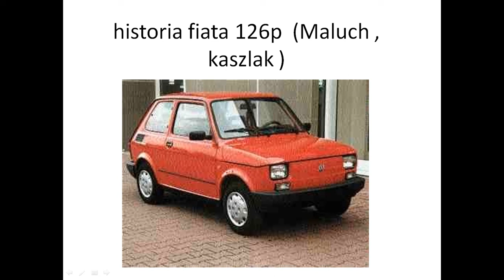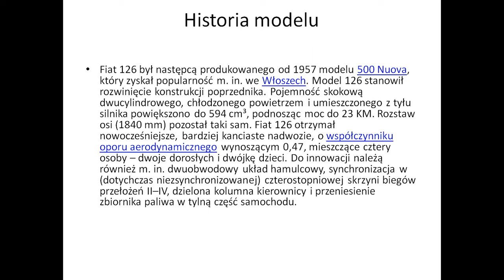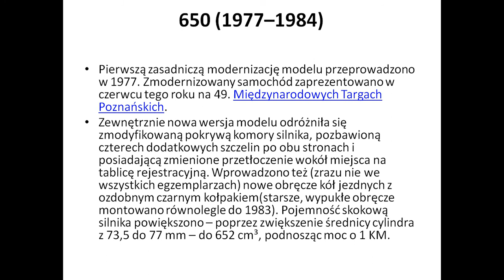historia fiata 126p